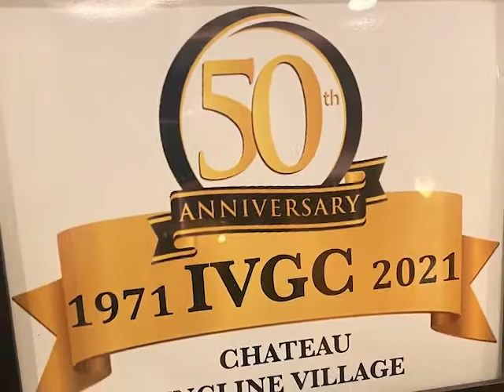IVGC Gala Slide Show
Slide show of past and present members of Incline Village Golf Club, shown at club's 50th anniversary "gala", August 24, 2021.